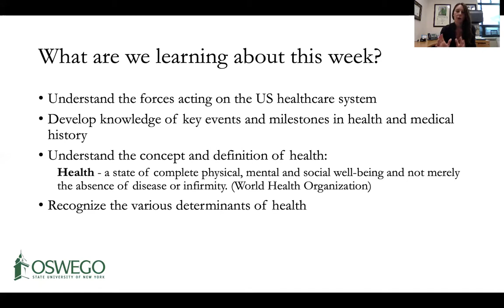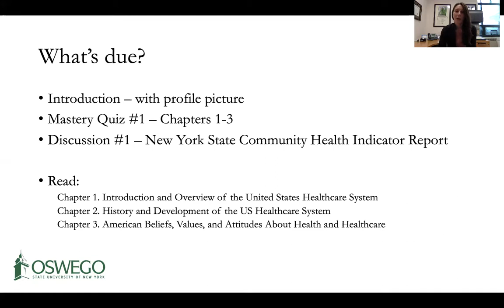Health Systems Week 1